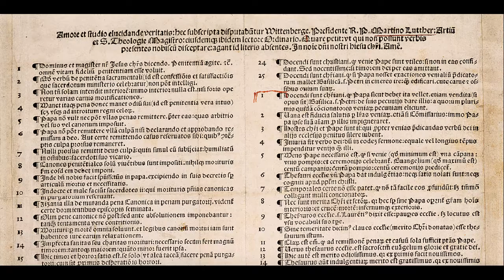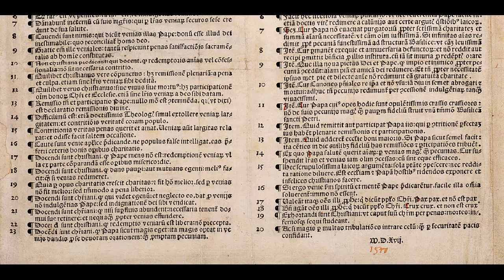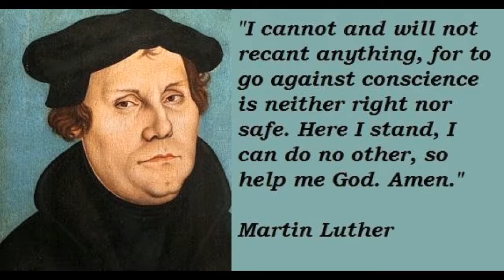Mendelssohn: Symphony No. 5 "Reformation" in D Minor [A Musical Response to Terrorism]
I dedicate this EDIT project to the victims of the recent shootings and terrorist attacks worldwide. Killing civilians and law enforcement is a false premise of solving things and must stop.

Some of the pictures used here explain the background of this symphony revolving around Martin Luther who wrote the famous theme "Ein feste burg ist unser gott" present in the fourth movement
Music Score -
Editor: Leipzig: Breitkopf & Härtel
Public Domain worldwide
Due to limited disk space, I will no longer be putting the score onto my EDIT or MIDI videos. However, the link to it will be in the descriptions.

This is my new EDIT video, this time of Mendelssohn's 5th symphony "Reformation". The recording here is edited to not infringe rights in the sake of promoting good classical music on YouTube with the scores from IMSLP. Due to the nature of the edited work being very different from the original recording, I will not reveal info to the original recording other than that it is originally played by an European orchestra. The process of this editing is the same with my MIDI works on this same playlist: edits (tempo, emphases, etc) and various remastering effects (via Logic software). It is my interpretation of the piece, all done with going through the symphony score, link above.

** I do not and will not monetize my videos. This video is solely for the promotion of classical music online. I suggest that you use this link for the score to go along with this video. Thanks and hope you enjoy.**